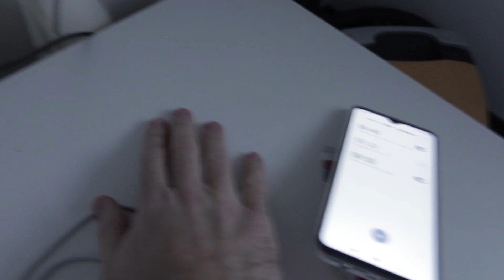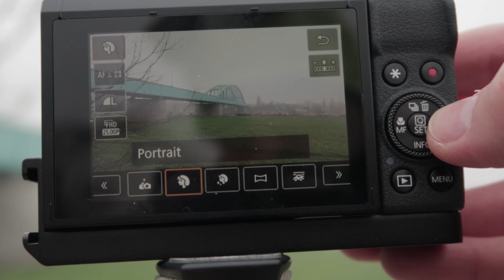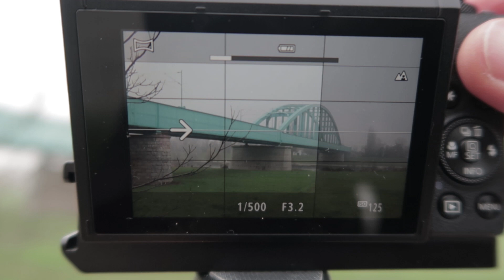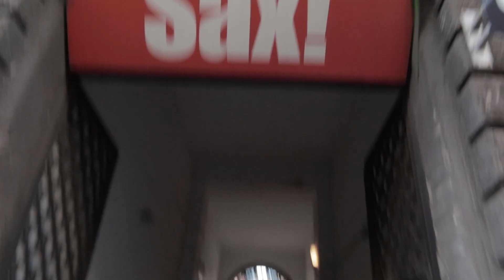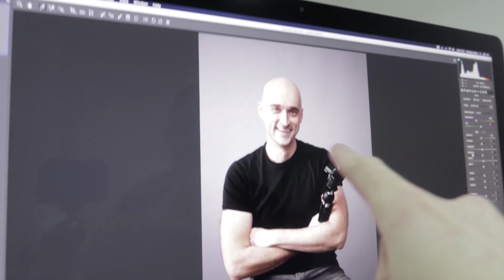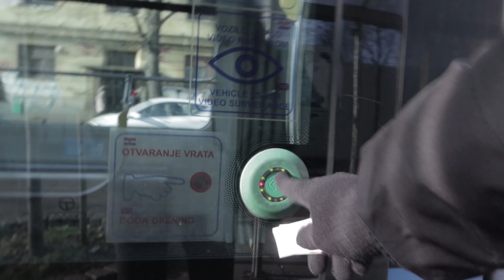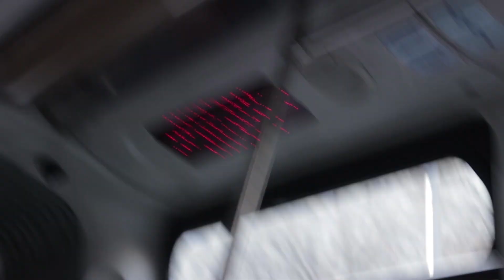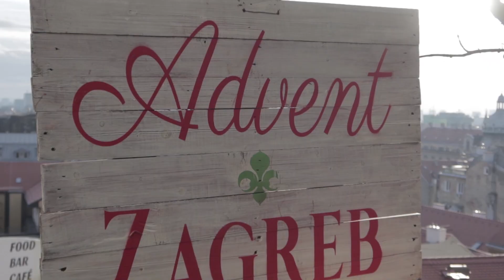Marki se zaljubio! ... VLOG#186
Detaljne informacije o novom Canon G7X Mark III fotiću možete naći na ovom linku:

Mjuza:
1. Jake Bradford Sharp - Effronte
2. Jake Bradford Sharp - Sparks Fly
3. Krooncheck - G7X-ica